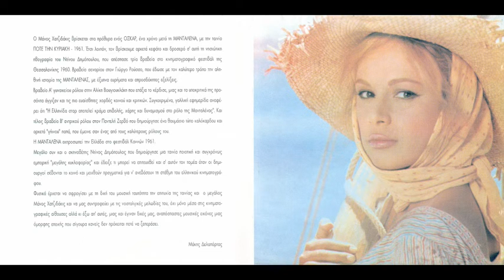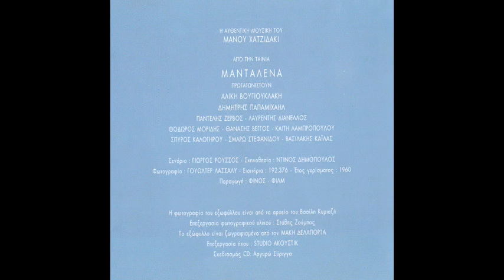Χατζιδακις Hadjidakis - Μανταλένα - Φιναλε (finale fin)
Σκηνοθεσία: Ντίνος Δημόπουλος
Παραγωγή: Φίνος Φιλμ
Σενάριο: Γιώργος Ρούσσος

Πρωταγωνιστές : Αλίκη Βουγιουκλάκη, Δημήτρης Παπαμιχαήλ, Παντελής Ζερβός, Δέσπω Διαμαντίδου, Σμάρω Στεφανίδου, Καίτη Λαμπροπούλου,
Λαυρέντης Διανέλλος, Θανάσης Βέγγος, Σπύρος Καλογήρου, Βασίλης Καΐλας

Πρώτη προβολή: 24 Οκτωβρίου 1960
Μουσική: Μάνος Χατζιδάκις
Διάρκεια: 89 λεπτά

 * 3 βραβεία στο Φεστιβάλ Κινηματογράφου Θεσσαλονίκης 1960 (σεναρίου, α' γυναικείου ρόλου και β' ανδρικού ρόλου)
    * Επίσημη συμμετοχή στο Διεθνές Φεστιβάλ Κινηματογράφου Καννών 1961

    * Η ταινία γυρίστηκε στην Αντίπαρο.
    * Τα τραγούδια δεν ηχογραφήθηκαν play back στο στούντιο καθώς ήταν δύσκολο να γυρίσει η Αλίκη Βουγιουκλάκη στην Αθήνα. Έτσι ο Μάνος Χατζιδάκις τής τα έστειλε με τη φωνή της Νάνας Μούσχουρη και με τη συμβουλή να τα πει όπως τα νιώθει, να μην τη μιμηθεί.
    * Ήταν η πρώτη ελληνική ταινία που γυρίστηκε με τον σύγχρονο ήχο των μηχανημάτων Nagra.
    * Ο Γιώργος Ρούσσος εμπνεύστηκε το θέμα από ένα πραγματικό περιστατικό, που συνέβη στην Αντίπαρο (την ιδιαίτερη πατρίδα του) όταν ήταν νέος.
    * Η ταινία έκοψε 192.378 εισιτήρια στην Αθήνα και τον Πειραιά κατά την πρώτη προβολή της και κατατάχθηκε δεύτερη ανάμεσα στις 58 ελληνικές ταινίες της περιόδου 1960-61.